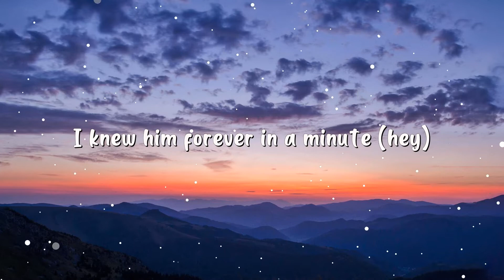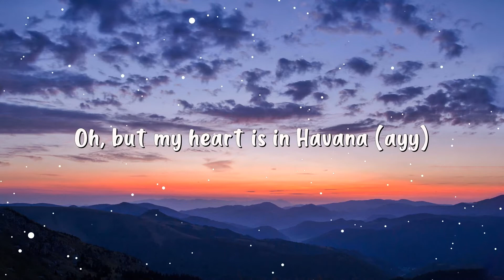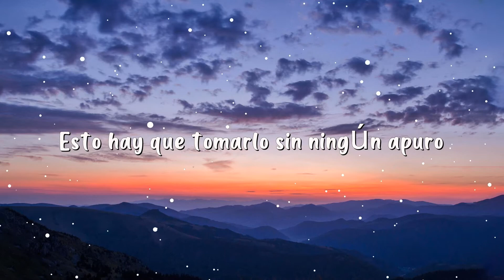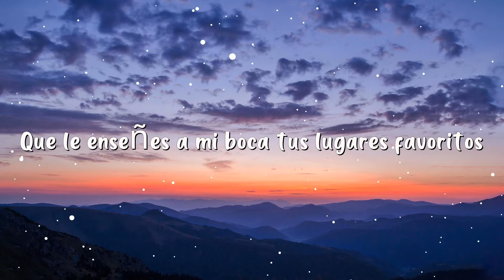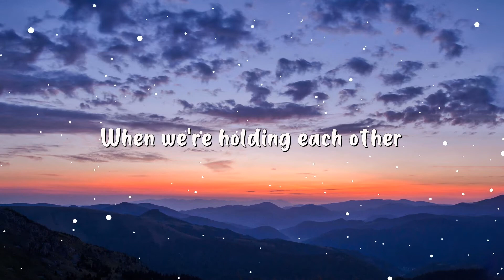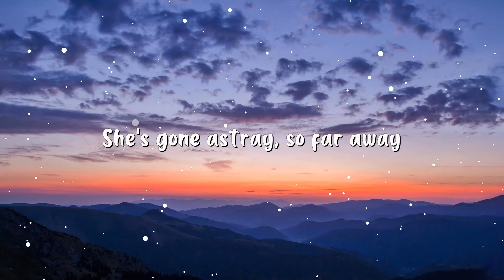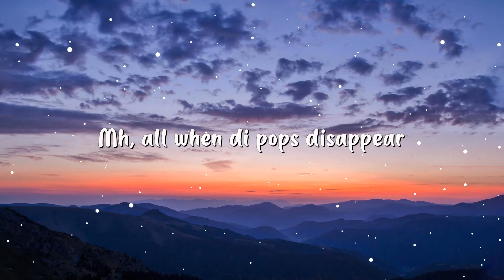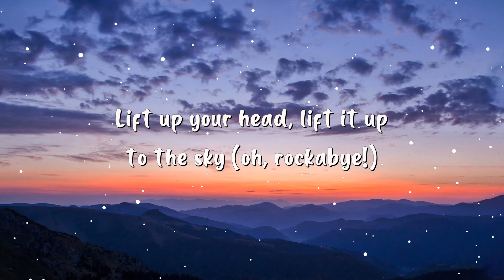Camila Cabello - Havana (Lyrics) ft. Young Thug | Clean Bandit, Anne-Marie, Luis Fonsi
Hey

Hey, hey...

Oh, na-na-na
Oh, na-na-na (No, no, no, take me back)
Oh, na-na-na